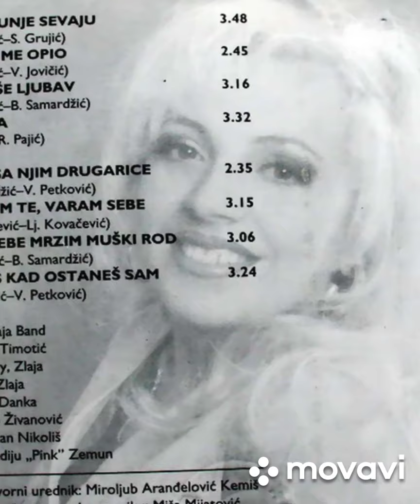Sunčica Predić - Ne miriše ljubav